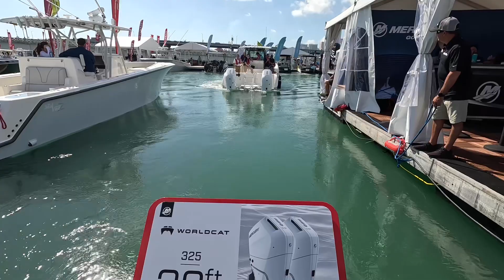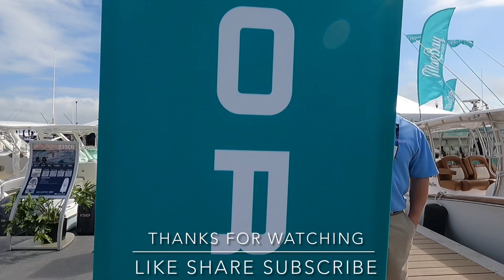World Cat 325CC with NEW V10 350s Verados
Sea trialed the new Mercury V10 350 Verados paired on the World Cat 325 CC! Being that I own this boat I was very curious to see the power and field efficiency of them, and boy am I impressed! Should I trade for Mercs and drop the Yammer Hammers?!?